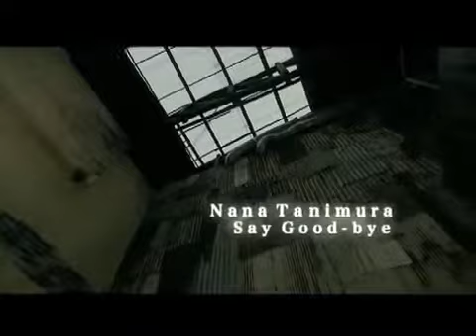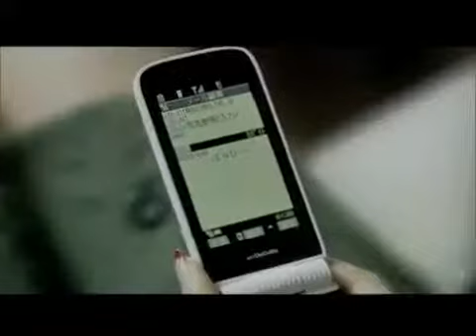Nana Tanimura Say Goodbye